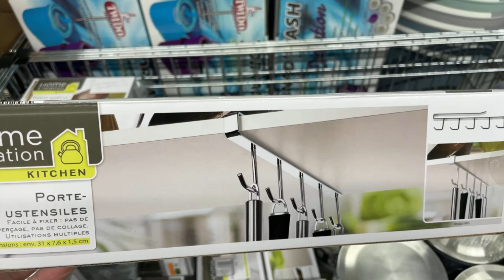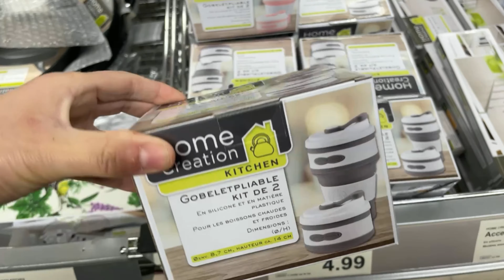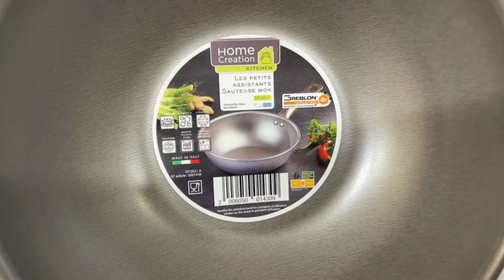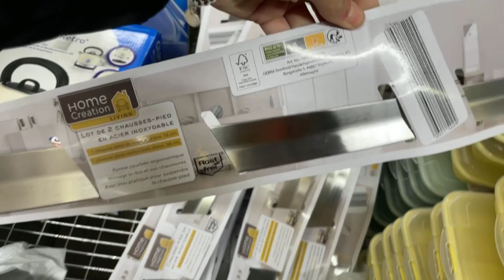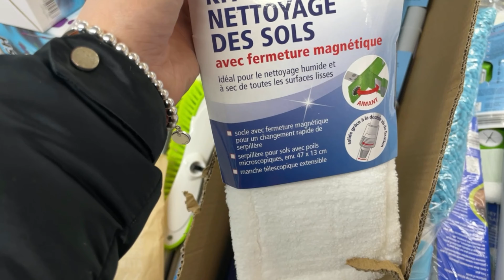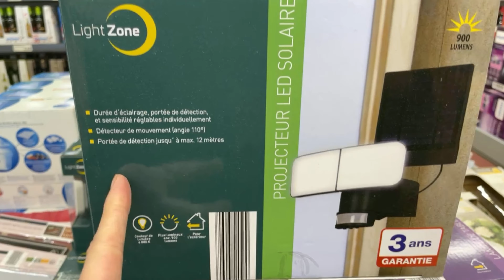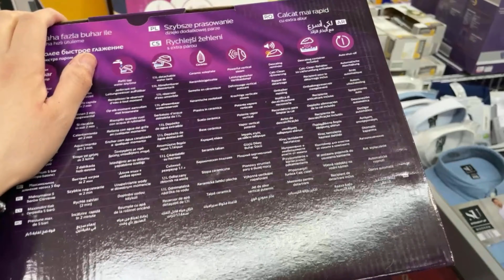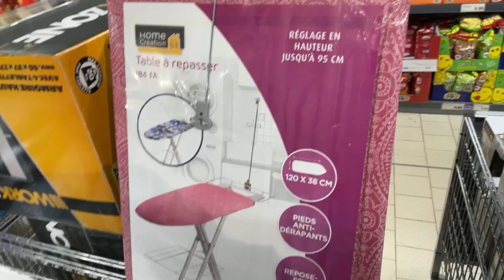🧺👩🏻‍🍳 ARRIVAGE ALDI CUISINE et LINGE 27 février 2021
Hello,

Je suis ravie de vous retrouver chez ALDI pour l'arrivage de la semaine spécial cuisine, salle de bain, maison.

Pour vous un arrivage de carafe BRITA à seulement 13 euros. Des saladiers vendus par 3 à seulement 9,99 euros.

J'ai repéré des ustensiles de cuisine pour le rangement et l'organisation à moins de 5 euros.

Pour boire votre café ou votre thé, il y a des MUGS tout mignon à seulement 2,99 euros.

Côté salle de bains, arrivage de centrale vapeur Philips 5 bars à seulement 69,90 euros.

Paniers à linge, table à repasser, bac à linge, tout pour renouveler et organiser son rangement avant le grand ménage de printemps.